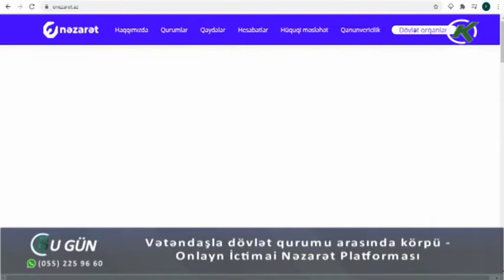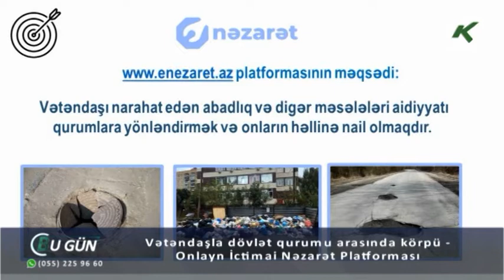Vətəndaşla dövlət qurumu arasında körpü - Onlayn İctimai Nəzarət Platforması